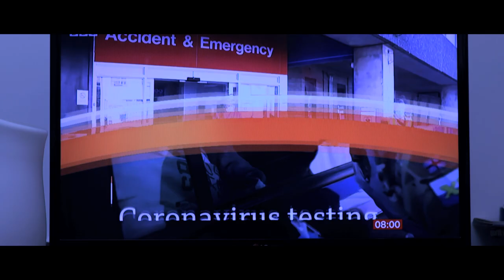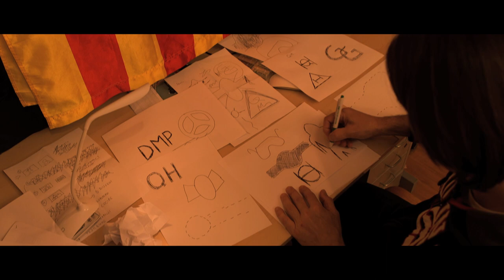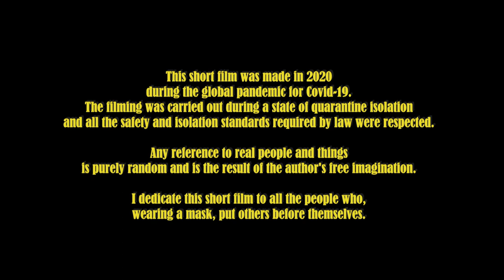Quarantine Heroes - Short Film - ITA HD 5' Eng.Subt.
“Quarantine Heroes” è un cortometraggio italiano che racconta di una rinascita. Le nostre vite, talvolta, prendono direzioni sfuggevoli ed in alcuni momenti che ci si presentano, abbiamo la possibilità di cambiare strada e, indossando una nuova maschera, scoprire una nuova identità: la nostra vera essenza.
E’ stato realizzato durante la pandemia mondiale per il Covid-19, ma non vuole essere solo un racconto descrittivo, ma soprattutto un’opera di fantasia che vuole creare nello spettatore differenti prospettive ed omaggiare un genere cinematografico ben specifico.
Una produzione DoctorMovieProd Regia Giorgio Galieti

"Quarantine Heroes" is an Italian short film that tells of a rebirth. Our lives, sometimes, take elusive directions and in some moments that are presented to us, we have the opportunity to change direction and, wearing a new mask, discover a new identity: our true essence.
It was created during the global pandemic for Covid-19, but it does not want to be just a descriptive story, but above all a work of fantasy that wants to create different perspectives in the viewer and pay homage to a specific film genre.
A DoctorMovieProd production Directed by Giorgio Galieti